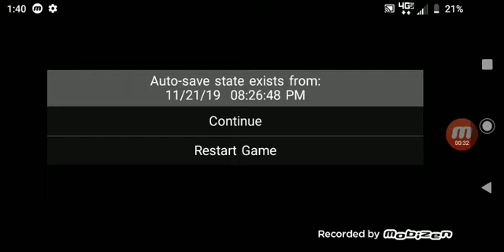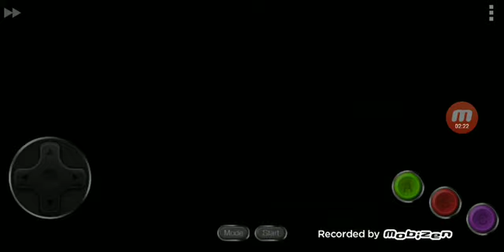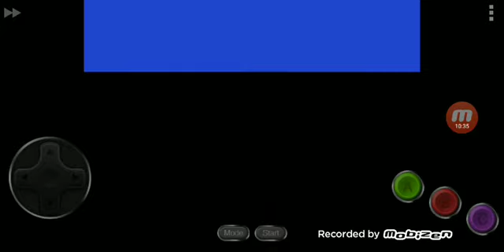Lucien.EXE revives SONIC.EXE (SONIC.EXE 2)